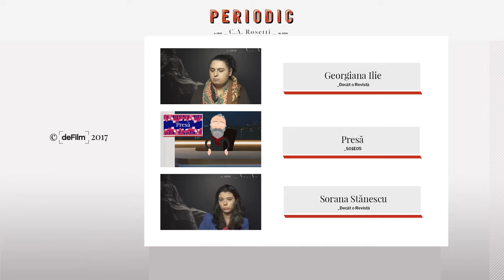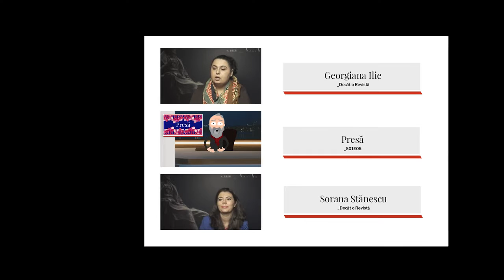Periodic S01E05 presă | Mihai Popescu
Am discutat cu oameni de comunicare și jurnaliști despre rolul presei și al brandurilor. Interviu integral cu Mihai Popescu, extras Periodic S01E05.